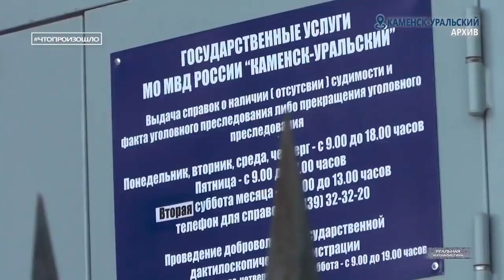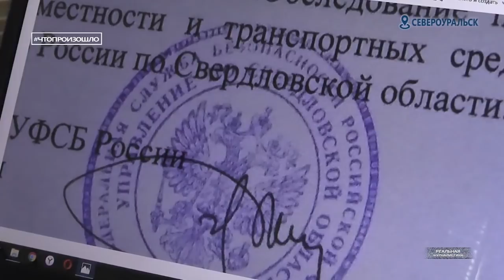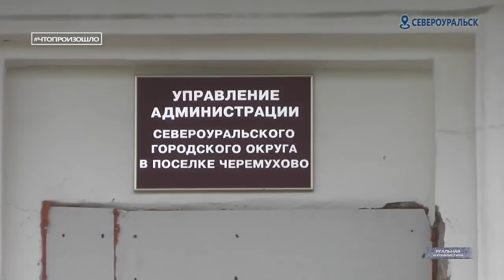Кремлевские КАРАТЕЛИ. Солдаты БЕЗ чести. Чтопроизошло?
Спикер Совета Федерации Валентина Матвиенко полагает, что в обществе не должно быть «дискриминации богатых людей», поэтому нельзя осуждать переход бизнесменов на госслужбу. Проблема того, что тем самым они лоббировали свои интересы, уже была решена, сказала спикер. Пока в нашей стране еще не справились с бедностью, мы боремся с дискриминацией богатых.
Этот выпуск целиком и полностью посвящен силовикам. Тем, кто народный хлеб кушает. Сейчас, собственно и узнаем, как они его… То есть тот хлеб, что мы им даем, отрабатывают. На кого служат и как исполняют заказы тех самых, кого Матвиенко призвала не дискриминировать. Это спецпроект "Реальной журналистики" программа "Что произошло?".. подробности дальше. Поехали!